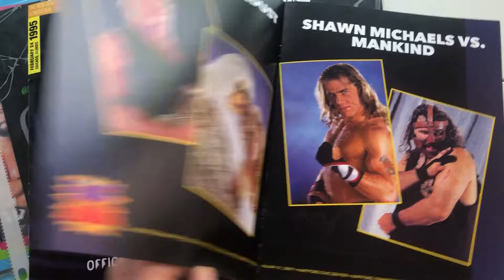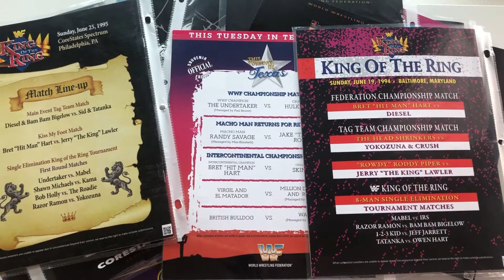Looking through my collection of custom WWF PPV Programs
We create custom souvenir event programs for pro wrestling PPV events that didn't have an official magazine published. These program are traditionally sold at wrestling live events, as a collectible and highlights the matches that are scheduled to happen. We are huge wrestling fans and collectors. In particular, pro wrestling live event program and souvenir collectors and it would an honor help complete your collection of wrestling PPV programs.

What you get mailed to you:
- 8.25x10.75 inch custom PPV program is printed on quality thick paper. Printed in color. It's heavy and durable paper for your pro wrestling live events program.
- Saddle-stitched, with 2 staples along the spine
- Program will include a small Wrestling with Creativity logo on the back cover, with a small barcode.
- Program is protected and mailed safely in a cardboard mailer.

Custom designed and printed program.
Created by Wrestling With Creativity, creator of custom pro wrestling programs and souvenirs